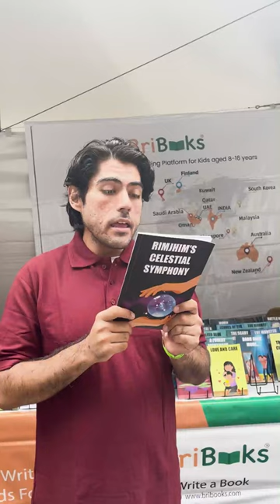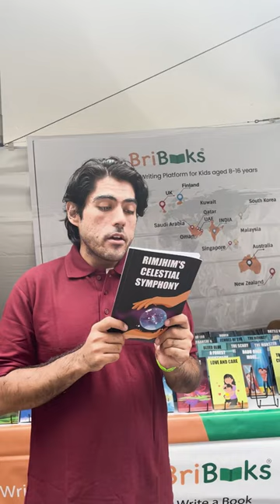BriBooks Author Exhibition at Brooklyn Book Festival - Vaishnavi Thapliyal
BriBooks showcases the amazing book, "Rimjhim's Celestial Symphony," by Vaishnavi Thapliyal at the 2024 Brooklyn Book Festival, New York.